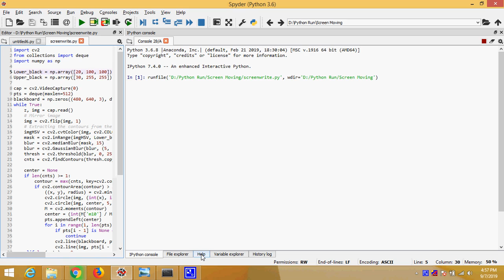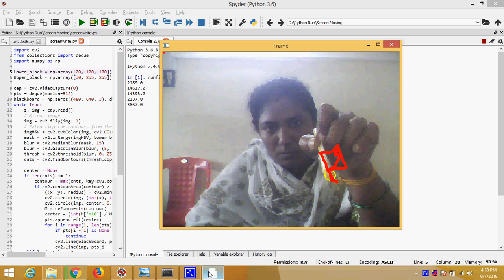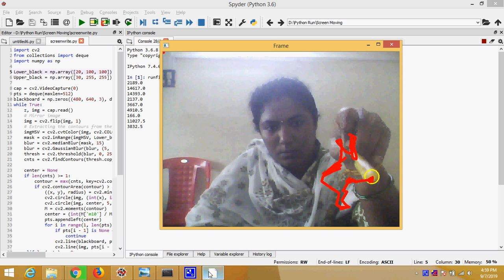Screen Moving in Python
* Complete Source Code
 * Complete Documentation
 * Complete Presentation Slides
 * Flow Diagram
 * Database File
 * Screenshots
 * Execution Procedure
 * Readme File
 * Video Tutorials
 * Supporting Softwares

Support Specialization
 * 24/7 Support
 * Ticketing System
 * Voice Conference
 * Video On Demand
 * Remote Connectivity
 * Document Customization